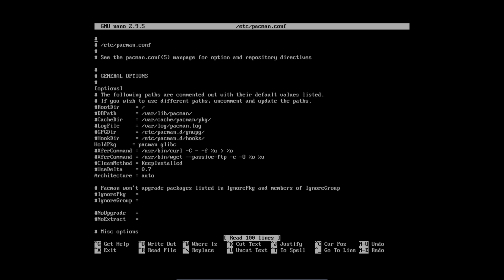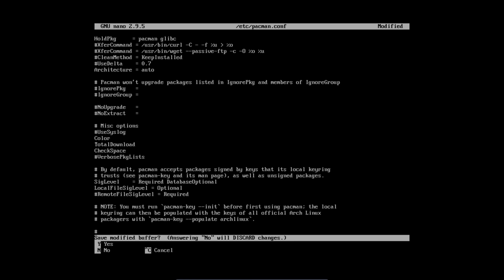Arch Linux : 27 adding the multilib repositories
Phase 5 of ArcoLinux - Vanilla Arch Installation